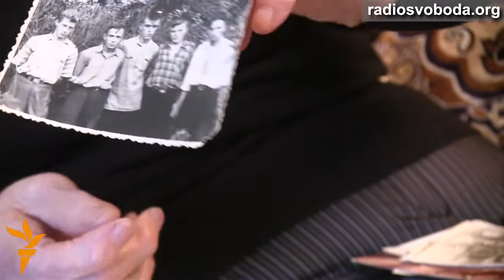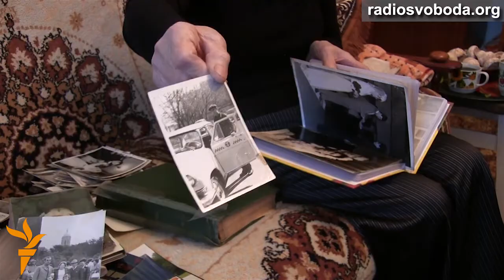Миті життя героя Майдану Анатолія Нечипоренка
Анатолій Нечипоренко вперше прийшов на Майдан 30 листопада 2013 року. Як і сотні тисяч інших мітингувальників, він прагнув кращого для України. Його обурювали погані дороги, занепад українського села, він мріяв про європейську Україну, адже колись працював далекобійником і знав, як живуть закордоном. 14 квітня його поховали.